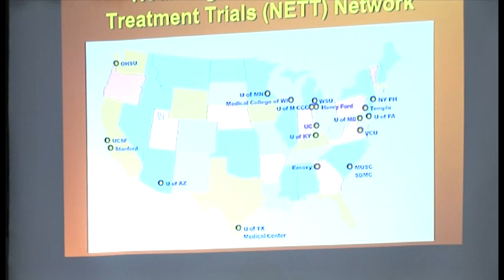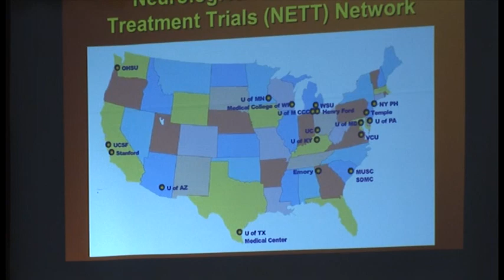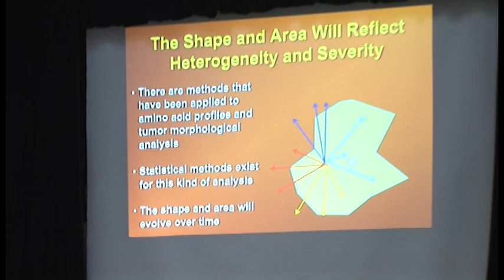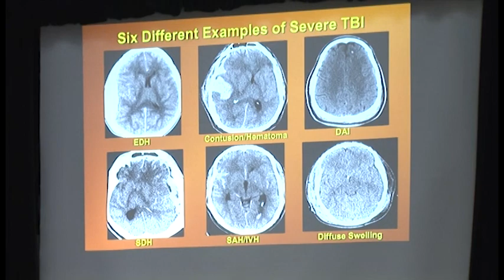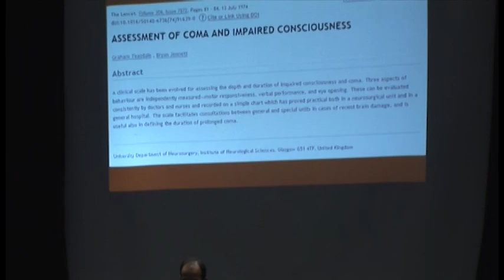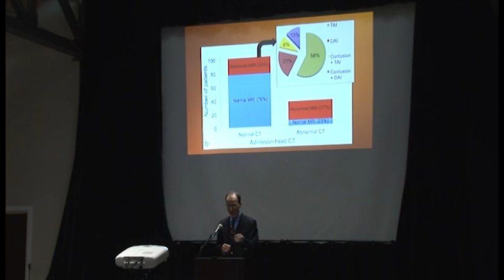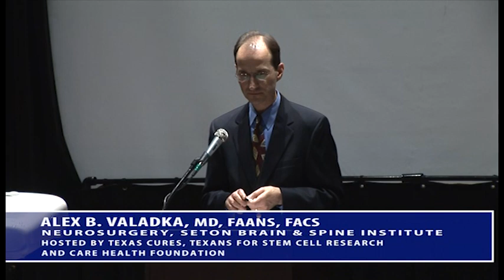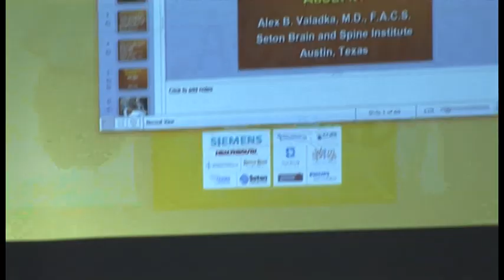Why Do Clinical Trials in TBI Keep Failing? And What Can We Do About it?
"Collaborating for Cures: Emerging Translational Research in the Stroke and TBI Care Continuum"  was held at the Shoal Crossing Event Center in Austin, Texas on May 4th. This community education collaboration featured presentations on neuroplasticity, stem cell policy and regulatory issues, neuroimaging techniques and analysis, and provided a forum for leading scientists in the field to share ideas and discuss potential collaborations.

Leading practitioners also discussed the cutting-edge treatments and imaging techniques being developed to treat traumatic brain injury and stroke at a symposium on May 4th in Austin.

The symposium was presented by Texas Cures Education Foundation, Texans for Stem Cell Research, and the CORE Health Foundation. (Video Production by Nil Buan Videography)

Speakers included:

• Tom Caven, MD, Vice President of Medical Affairs and Medical Director at Brackenridge Hospital and Chairman of the Clinical Research Steering Committee for the Seton Family of Hospitals
• Erin D. Bigler PhD, Professor of Psychology and Neuroscience at Brigham Young University
• James S. Misko, PsyD, Clinical Neuropsychologist and President and Co-Owner of CORE Health Care. Alex Valadka, MD, CEO Seton Brain & Spine Institute
• Stanley Wang, MD, JD, MPH., director of legislative affairs at Austin Heart
• Steven Warach, MD, PhD, Founding Executive Director of the Seton/University of Texas Southwestern Clinical Research Institute in Austin
• Lisa Huey, Patient Advocate and Traumatic Brain Survivor

EVENTS pages for more information about this program and other Texas Cures Education Foundation supported community outreach initiatives.

Alex B. Valadka, MD, FAANS,FACS
Neurosurgery
Seton Brain & Spine Institute
Austin, Texas

Dr. Alex Valadka attended the University of Dallas in Irving, Texas. He went on to medical school at the University of Chicago. His interest in neurotrauma and critical care led him to pursue residency training at the Medical College of Virginia in Richmond. He joined the faculty of Baylor College of Medicine, becoming Professor of Neurosurgery with tenure before serving as Vice Chair of Neurosurgery at the University of Texas Medical School at Houston. He joined Seton in 2009 and serves as the CEO of Seton Brain & Spine Institute. Dr. Valadka is active in national neurosurgery. He has served on the Board of Directors of the American Association of Neurological Surgeons and as Chair of the Washington Committee for Neurosurgery. Dr. Valadka is certified by the American Board of Neurological Surgery, for whom he has served numerous times as an examiner.